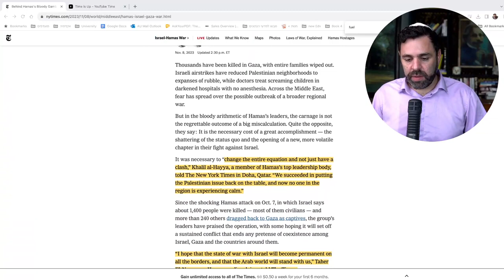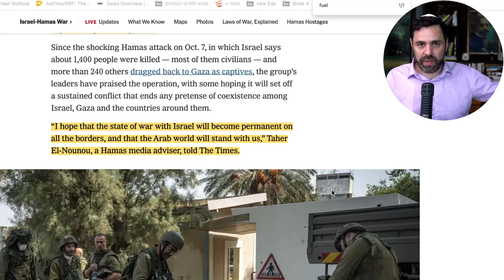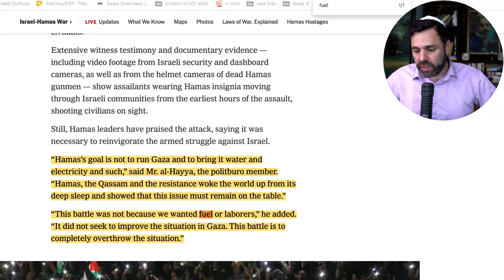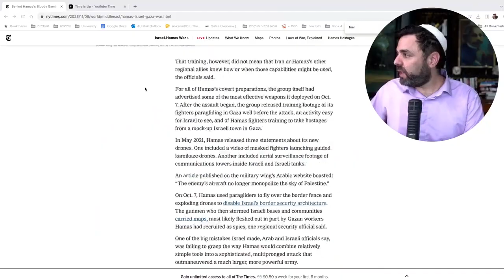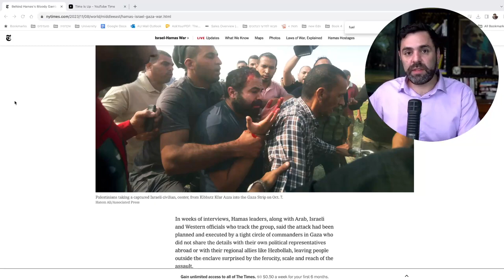We Want a 'Permanent War' State! Hammas Leaders to the NYT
Bits of intellectual conversations with the best minds in the world.
Researchers in various fields ranging from A.I to religion, economics to morality and everything in between.
All conversations were held on the podcast of Dr. Roi Yozevitch.